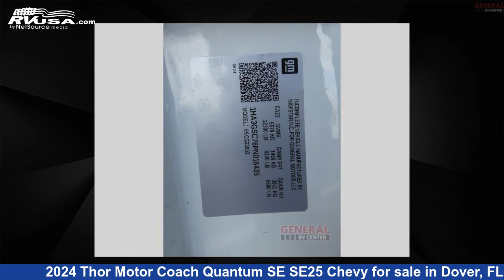Magnificent 2024 Thor Motor Coach Quantum Class C RV For Sale in Dover, FL | RVUSA.com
This 2024 Thor Motor Coach Quantum SE SE25 Chevy is a Class C RV. It is located in Dover, FL 33527 and is offered for sale by General RV Center. This New Thor Motor Coach Is 26' 0" in length and features sleeps 5, Slideout, and 42 gal fresh water capacity. The floorplan layout of this Class C features Bunk Over Cab, Outdoor Entertainment. This 2024 Thor Motor Coach Quantum SE SE25 Chevy is built on a Chevrolet Dually chassis.